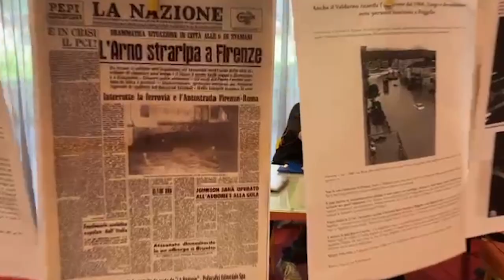INR365: la formazione dei volontari in Servizio Civile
Titti Postiglione e Alessandro Benini raccontano la formazione dei ragazzi in Servizio Civile Anpas